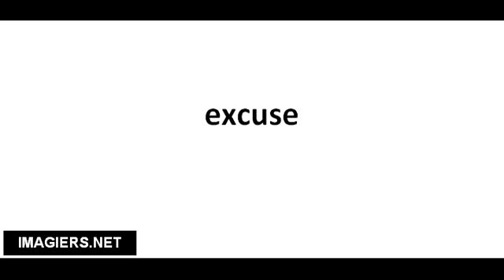Cómo pronunciar excuse